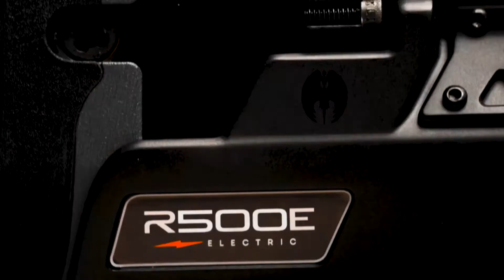หน้าไม้เร็วที่สุดในโลก NEW R500E By CrossbowThai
CrossowThai ร้านขายหน้าไม้จาก USA สนใจสั่งซ์้อสินค้ากรุุณาติดต่อM.063-262-1666 ตัวเเทนจำหน่าย RAVINCROSSBOWS อย่างเป็นทางการในประเทศไทย